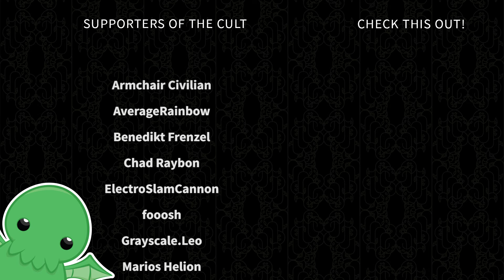I Am Degenerate - Part 75 - Days Gone